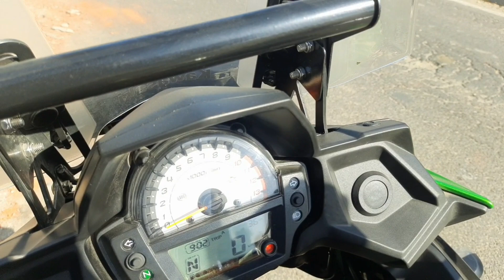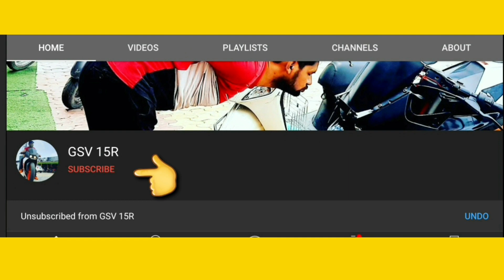KAWASAKI VERSYS 650 FULL OWNERSHIP REVIEW | PRICE | MODIFICATION | SERVICE COST | ZANA | EXHAUST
this video is all about kawasaki versays 650 full review.
this is very powerful tourer ,adventures bike.it is very popular, poweful, dual cylinder bike .